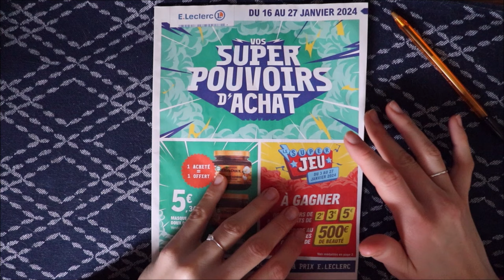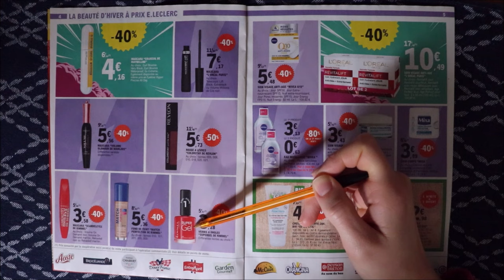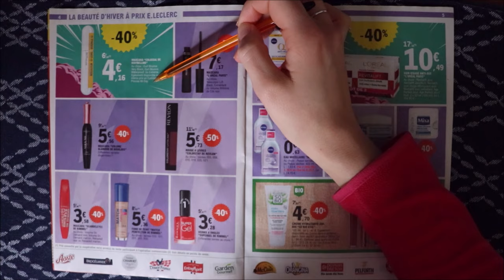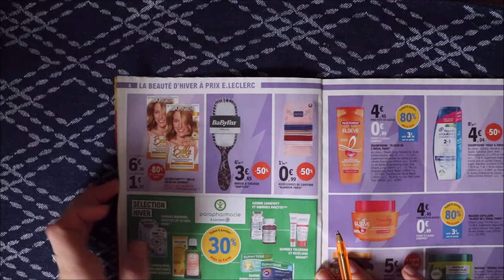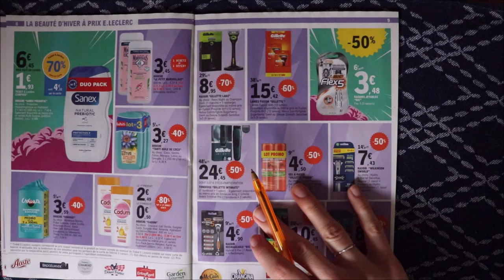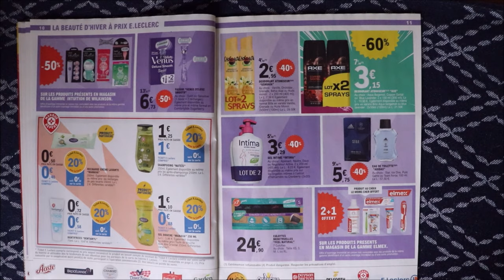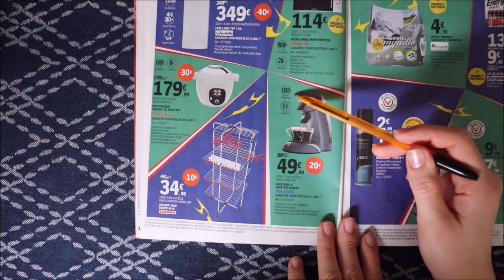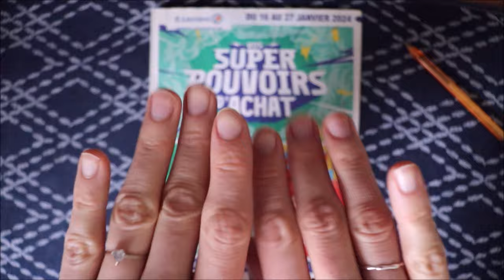ASMR français - Lecture et commentaires publicités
Bonjour/Hello,
Dans cette vidéo, je commente un catalogue de publicités de Leclerc. J’espère que ça vous plaira. Merci d’avoir regardé ma vidéo.
In This video, I am doing a sale circular lookthrough.